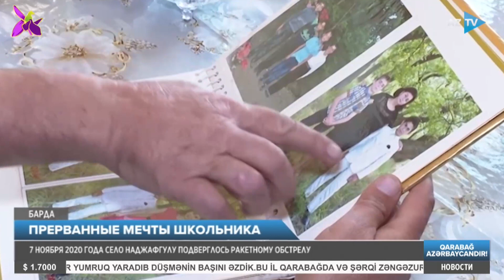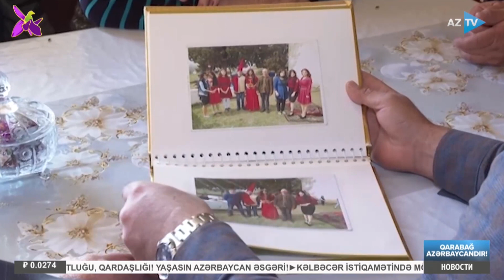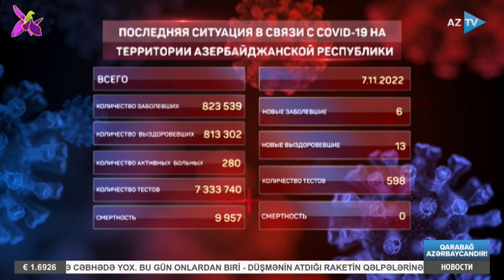Новости I 07.11.2022